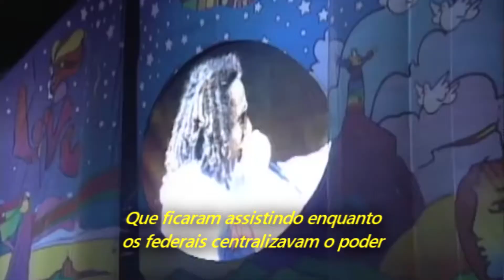Rage Against The Machine - Bullet In The Head (Legendado em Português)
Gravado ao vivo no Woodstock, em Rome, Nova Iorque, em 24 de julho de 1999.

Álbum: Rage Against The Machine